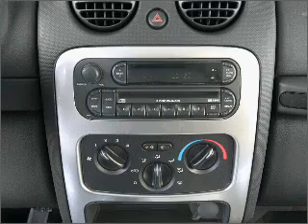2005 Jeep Liberty - Cincinnati OH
Year: 2005
Make: Jeep
Model: Liberty
Trim: Renegade
Engine: 3.7 liter 6 cylinder 12 valve
Transmission: Automatic
Color: Black
Mileage: 65180
Address:
9673 Kings Automall Rd